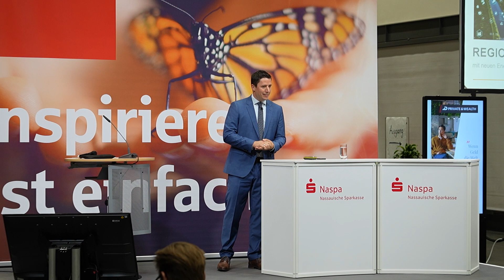Erik Paul Dahlhäuser, ESWE Versorgung AG I Naspa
Regional Nachhaltig – Mit neuen Energiekonzepten in die Zukunft